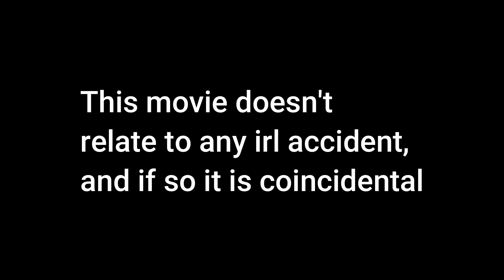Cancelled project. Project blxb x ptfs.